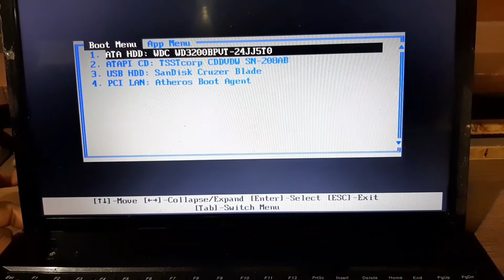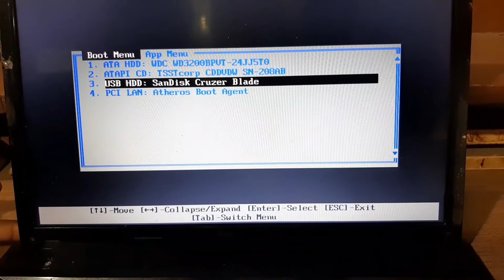Lenovo laptop boot menu key !! How to boot lenovo laptop from usb !!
Hello dosto aaj ki video maine aapko bataya hai ke Lenovo g580 ke boot menu key kya hai .
I hope ki aapko mera yeh video passand aayegi. Thank you so much.